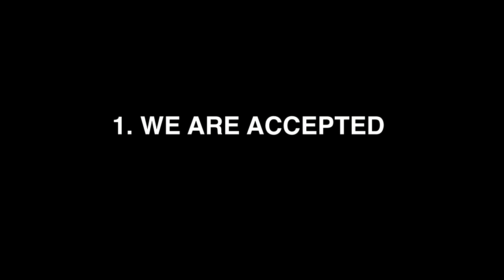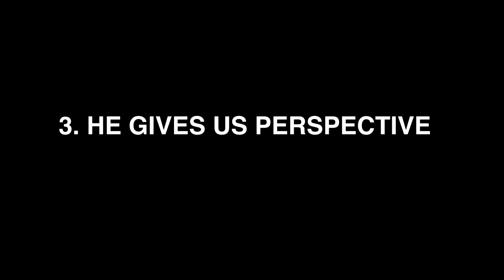Worship Summit 2017 - David Leach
Worship Summit 2017
David Leach on Friday - June 16, 2017 at 7pm